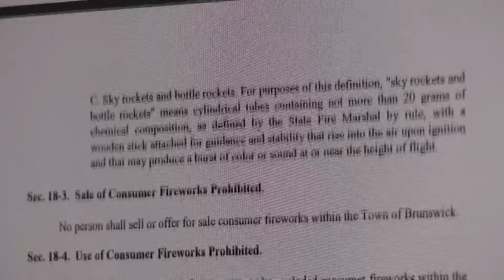PSA - Fireworks Safety